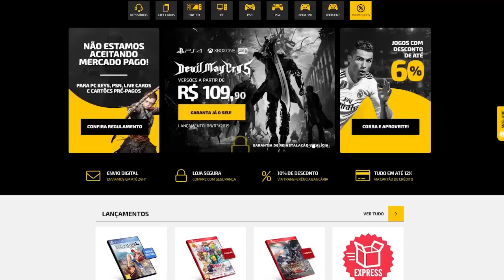Chefes bem DIFÍCEIS em Jogos 'FÁCEIS'